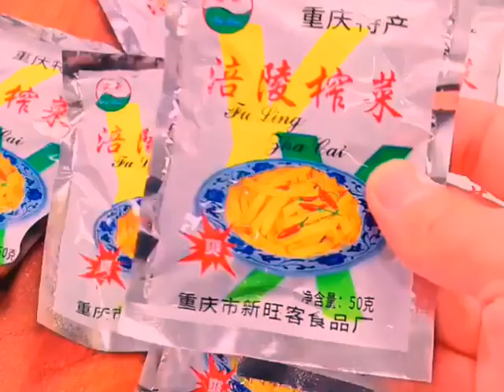This Fuling mustard is peeled, it tastes crisp and refreshing, and it goes with rice It is deliciou